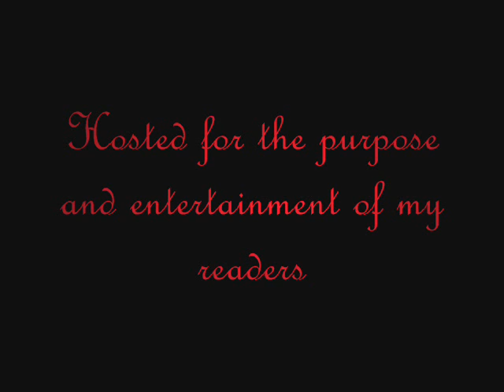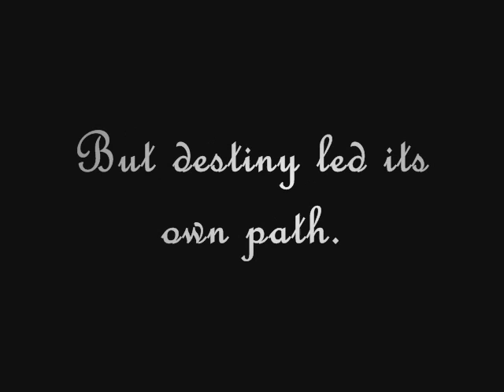Destined to Die Read-Through **AUDITIONS OPEN** UPDATE!!!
UPDATE!! Most of the major roles are now filled. HOWEVER, a lot of the roles are still open. Please see below. No role is too small. I need every role to complete the read-thru.

Thanks for your participation! =D

DEADLINE: October 16th

Questions about the song? Private Message me! =D

I will be narrating the story by default, so that position is not open unless you want to work with me 24/7, xDD

Major Characters:

Terra Evans - animefangel
Kuja - The3rd23790
Vincent Valentine - ShaneC1991
Shelke Rui - Janneson
Taurus/Chandersin - OPEN
Cosmos - rinrin0rikuriku

Terra's Family:
Ember Evans -The3rd23790
Julian Evans -justanotherperson
Ferris Evans - Cettoto
Deryo Evans - Cettoto
Raylene Evans - MayrisErin
Vesper Evans - ShaneC1991

Orphans:
Elario - OPEN
Hana - animefangel
Autumn - Janneson

Minor characters:
Fenn - Broluigi
Lady Hilda - rinrin0rikuriku
Zorn - The3rd23790
Thorn -The3rd23790
Zidane Tribal - tzmhero
Eiko Carol - OPEN
Amarant Coral - OPEN
Freya Crescent - MayrisErin
Sir Fratley - Cettoto
Quina - OPEN
Moogle - OPEN

Extras:
Teen Male Thug (3) - OPEN
Snobby male customer - OPEN
Alexandrian Guards (2) -Janneson, MayrisErin
Old Drunken Man - ShaneC1991
Auctioneer - OPEN
Noblewoman - Janneson
Nobleman - OPEN
Owner of auction house - OPEN
Male Airship Worker - OPEN

Actors:
Aries - OPEN
Cancer - OPEN
Gemini - OPEN
Scorpio - OPEN
Virgo - animefangel
Libra - OPEN
Leo - OPEN
Sagittarius - OPEN
Capricorn - OPEN
Aquarius - OPEN
Pisces - OPEN

Esthar:
Maid - rinrin0rikuriku
Kraizule (Servant of Chandersin) - Keika Strife
Adventhia Ultimecia - OPEN

Thanks, Everyone! =D

Please, please, please let me know if you are unhappy with a role. I did this based on my own judgement. I don't want to force anyone... sans Julian... to take a role. :3

-Mayris